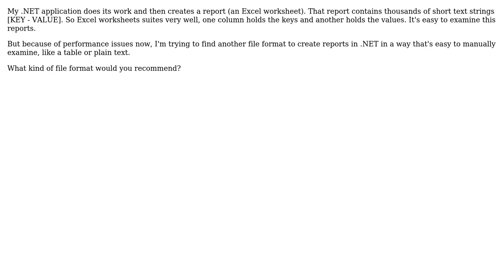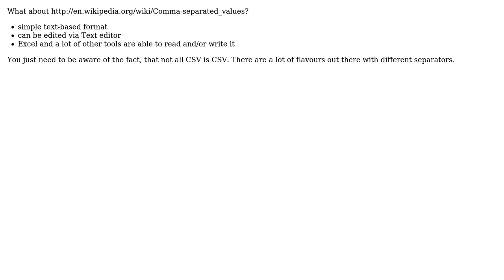Which file format should I use as an alternative to my current Excel worksheet?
Software Engineering: Which file format should I use as an alternative to my current Excel worksheet?

With thanks & praise to God, and with thanks to the many people who have made this project possible! | Content (except music & images) licensed under CC BY-SA | Music | Images & others | With thanks to user Pierre.Vriens user JensG user AsValeO and the Stack Exchange Network Trademarks are property of their respective owners. You are responsible for your own actions.